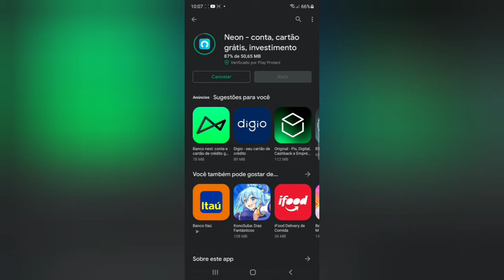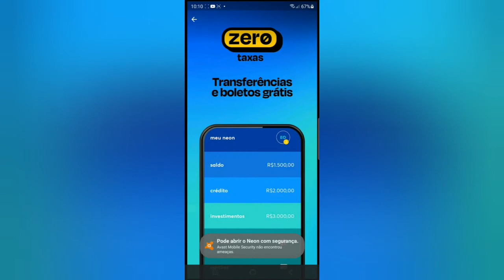Cartão Mutiplo Neon NFC "Banco Votorantim "🤫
Agora quando abre a conta já tem análise para cartão de crédito 💳🤫🤔Mas Informação  sobre A maquinha C6banck Pay no video🧐 ) (😉Minizinha (oferta R$ 40)